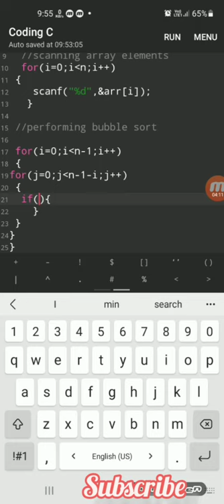BUBBLE SORT algorithm in c code | coding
Bubble sort works on the repeatedly swapping of adjacent elements until they are not in the intended order. It is called bubble sort because the movement of array elements is just like the movement of air bubbles in the water. Bubbles in water rise up to the surface; similarly, the array elements in bubble sort move to the end in each iteration.

Although it is simple to use, it is primarily used as an educational tool because the performance of bubble sort is poor in the real world. It is not suitable for large data sets. The average and worst-case complexity of Bubble sort is O(n2), where n is a number of items.